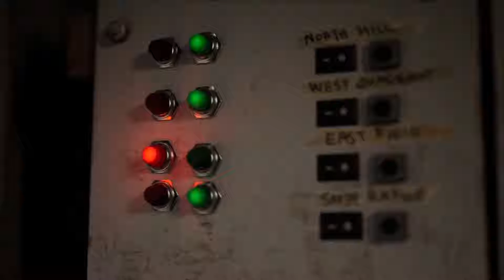Firewall Zero Hour [PS4] Operation Heartland Content Reveal Trailer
Firewall Zero Hour is a 4v4 team-based tactical multiplayer first person shooter, built from the ground up for PlayStation VR.

Arriving October 22, the latest Operation finally brings our Contractors to the Heartland — the land of Red, White, and Blue — the United States of America! The trailer above will give you a taste of what’s in store this season. You can never be too prepared, Contractor.

Firewall Zero Hour is currently available on PS4.